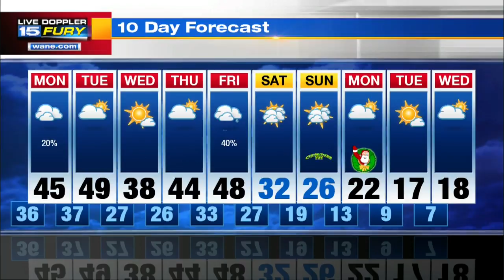Sunday Evening Forecast Update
Mild temperatures continue Monday